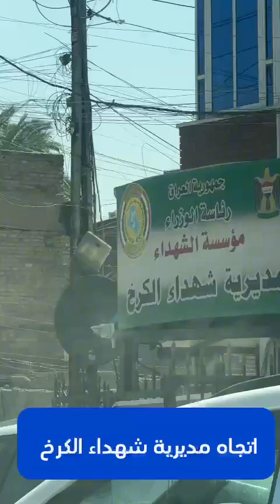موقع مديرية شهداء الكرخ في البياع .رئاسة_الوزراء.مؤسسة_الشهداء.دائرة_العلاقات_العامة_و_الاعلام.